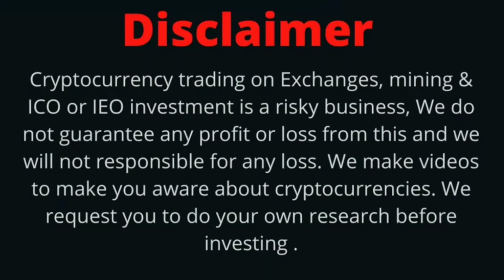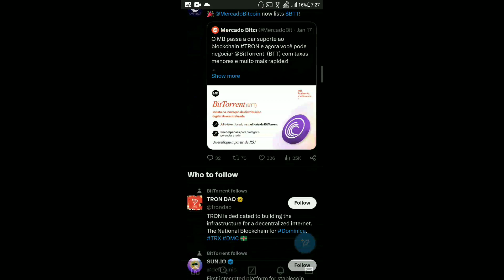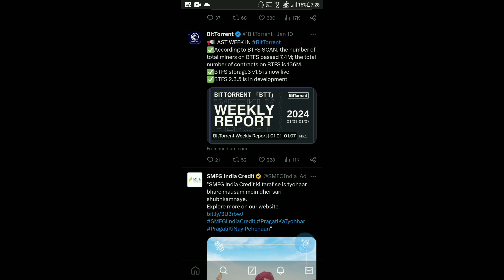BitTorrent Coin Today News | BTTC Coin ₹1 Possible | BitTorrent Coin Burning | Price Prediction